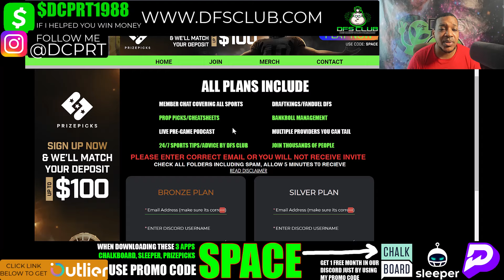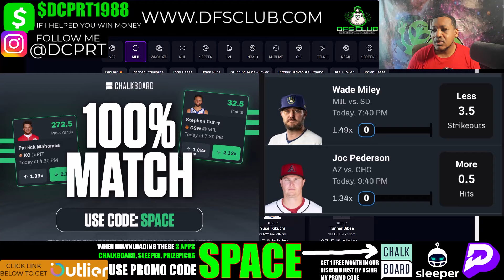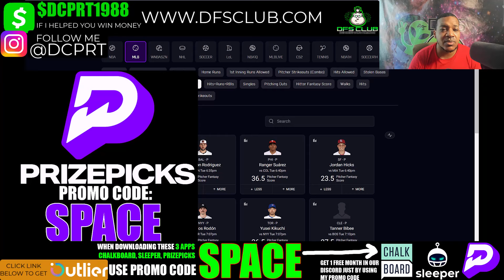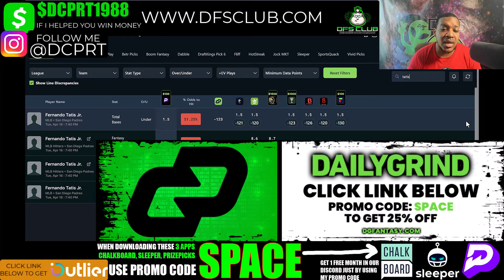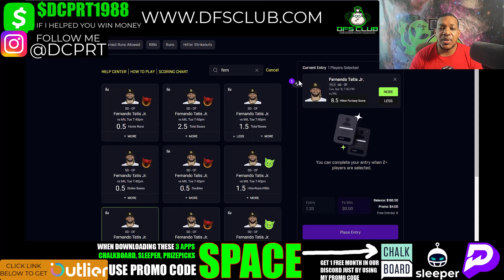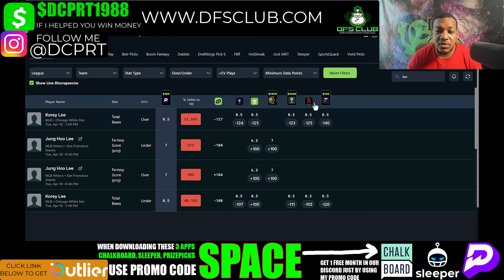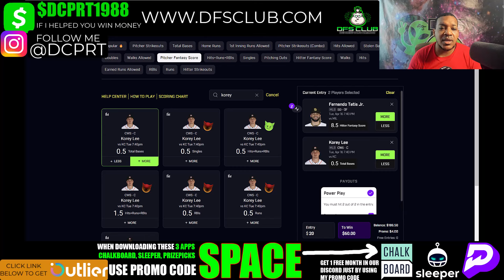MLB PRIZEPICKS | PROP PICKS | TUESDAY | 4/16/2024 | MLB BETTING | BET PROPS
MLB Prizepicks Picks + Prize picks 4/16/2024: Player Prop Picks for Today Tuesday April 16th. Fantasy Basketball Stats, Strategy Tonight!